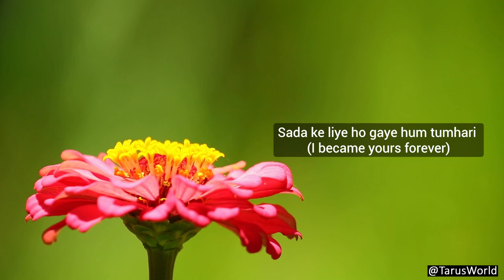Yehi Woh... l Yeh Raat Phir Na Aayegi (1966) l Lyrics & English translation |Taru Devani |A Cappella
Enjoy this classic Bollywood song "Yehi Woh Jagah Hai" from the film Yeh Raat Phir Na Aayegi (1966) sung a cappella, recorded live! Lyrics and English translation on the video and below

⭐Here are other songs I have sung a cappella, recorded live

♥ Always be kind, always stay positive, always stay true to yourself

🔹🔹🔹 Video content 🔹🔹🔹

Song: Yehi Woh Jagah Hai
Film: Yeh Raat Phir Na Aayegi (1966)

Yehi woh jagah hai yehi woh fizaayen
(This is the place, this is the atmosphere)
Yehi par kabhi aap hamse mile thhey
(This is where you once met me)
Inhein hum bhalaa kis tarah bhool jaayen
(How could I ever forget this?)
Yehi par kabhi aap hamse miley thhey

Yehi par mera haath mein haath lekar
(Right here taking my hand in yours)
Kabhi na bichhadne ka waada kiya tha
(You promised we’d never part)
Sada ke liye ho gaye hum tumhari
(I became yours forever)
Galey se laga kar hamen ye kaha tha
(You embraced me and said this)
Kabhi kam na hongi hamari wafayen
(Our loyalty will never diminish)

Yehi par wafa ka naya rang bhar ke
(Here you added new colours to our loyalty)
Banayi thi chahat ki tasweer tumne
(You painted a picture of desire)
Yehi ki baharon se phoolon ko chun kar
(Picking flowers from this springtime)
Sanwari thi ulfat ki taqdeer tumne
(You adorned the destiny of our love)
Woh din aapko yaad kaise dilaaye
(How can I remind you of that day?)

🔹🔹🔹 End of video content 🔹🔹🔹
C O N T A C T
O R I G I N A L     W O R K
M Y     M U S I C     A L B U M S
L I V E     S I N G I N G  (with lyrics and English translation)
P O E T R Y